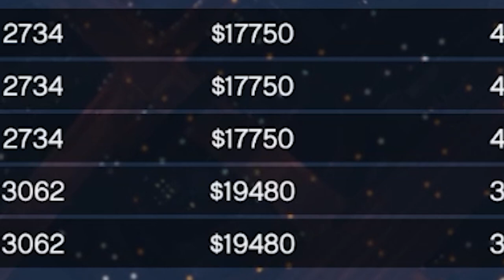GTA Racing Causes Me Pain.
Maybe these games are just not for me?